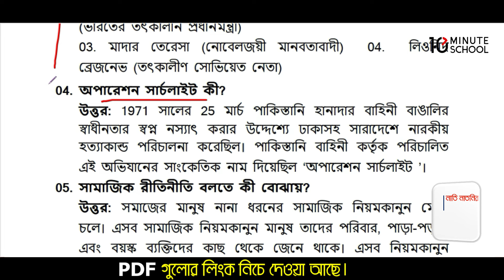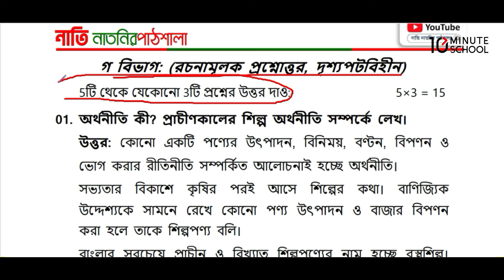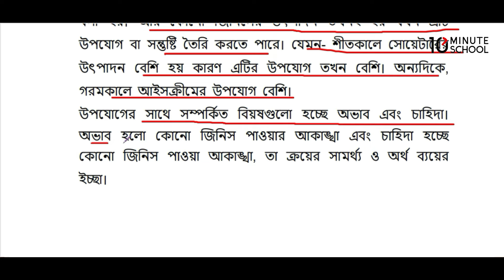পর্ব-২।সপ্তম শ্রেণির ইতিহাস ও সামাজিক বিজ্ঞান বার্ষিক পরীক্ষার প্রশ্ন উত্তর ২০২৪।class 7 question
পর্ব-১।সপ্তম শ্রেণির ইতিহাস ও সামাজিক বিজ্ঞান বার্ষিক পরীক্ষার প্রশ্ন উত্তর ২০২৪।class 7 question
nomuna prosno class 7 itihas o samajik biggan
সপ্তম শ্রেণির বার্ষিক পরীক্ষার প্রশ্ন 2024
সপ্তম  শ্রেণির বার্ষিক মূল্যায়ন প্রশ্ন ২০২৪
class 7 annual exam question 2024 itihas o samajik biggan
class 7 itihas o samajik biggan question paper 2024
সপ্তম শ্রেণির অর্ধ বার্ষিক পরীক্ষার প্রশ্ন ২০২৪ ইতিহাস ও সামাজিক বিজ্ঞান
সপ্তম শ্রেণির ইতিহাস ও সামাজিক বিজ্ঞান নমুনা প্রশ্ন ২০২৪
সপ্তম শ্রেণির ইতিহাস ও সামাজিক বিজ্ঞান নমুনা প্রশ্ন ও উত্তর ২০২৪
সপ্তম শ্রেণির বার্ষিক পরীক্ষা ইতিহাস ও সামাজিক বিজ্ঞান প্রশ্ন উত্তর
সপ্তম শ্রেণির বার্ষিক পরীক্ষার প্রশ্ন ইতিহাস ও সামাজিক বিজ্ঞান
সপ্তম শ্রেণির বার্ষিক পরিক্ষার ইতিহাস ও সামাজিক বিজ্ঞান সাজেশন 2024

কোর্সের নাম: Complete English Grammar Course
রেগুলার প্রাইস: 1950
ডিসকাউন্ট প্রাইস: 1690
কোর্সের নাম: ঘরে বসে Spoken English
রেগুলার প্রাইস: 1950
ডিসকাউন্ট প্রাইস: 1690
কোর্সের নাম: সবার জন্য Vocabulary
রেগুলার প্রাইস: 1250
ডিসকাউন্ট প্রাইস: 1050
কোর্সের নাম: English Grammar Crash Course
রেগুলার প্রাইস: 1250
ডিসকাউন্ট প্রাইস: 1050
কোর্সের নাম: ২৪ ঘণ্টায় কোরআন শিখি
রেগুলার প্রাইস: 1250
ডিসকাউন্ট প্রাইস: 1050
কোর্সের নাম:  সহজে Spoken আরবি